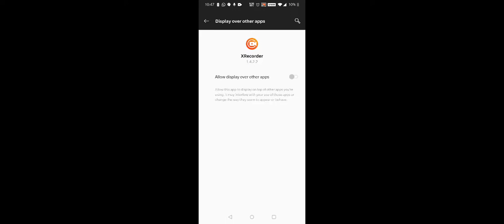my first game of minecraft it's good👍